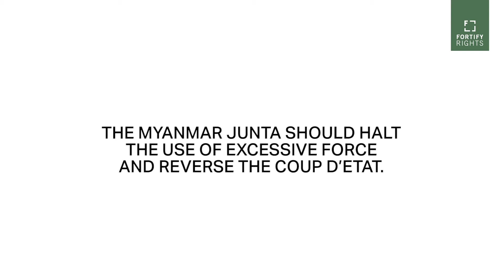Shots Fired during Protests in Myitkyina, Myanmar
Security forces fired shots to disperse anti-coup protesters in Kachin state. The Myanmar Junta should halt the use of excessive force against peaceful protesters and reverse the coup d’etat.